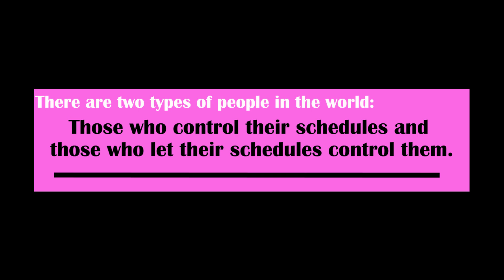How to Create Your First Digital Product Step by Step for Beginners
Starting your journey with digital products? This video is for YOU! 🚀

In this step-by-step guide, I’m walking you through everything you need to know to create your very first digital product—even if you’re starting from scratch. Whether you’re a total beginner or looking for a simple way to start earning online, this tutorial will give you all the tools and confidence you need to get started.

✨ What You’ll Learn in This Video:

What a digital product is (and why they’re so powerful)
Beginner-friendly ideas for your first digital product
Step-by-step instructions to create your product using Canva
Tips for making your product look professional and stand out

🔥 Ready to create your first digital product and start earning online?
Watch this video now and take the first step toward building your digital income!